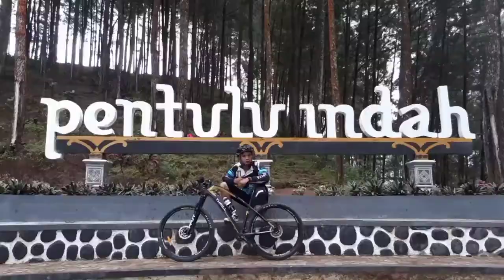evakuasi drilling epiroc dm45 menggunakan Dozer d8r